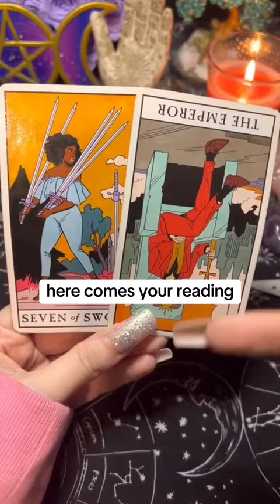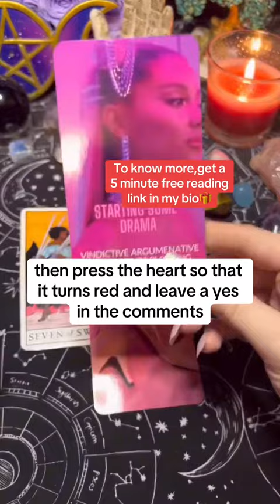reelsvirsl tranding healing love postivevibes love tarotreading soulmate spirituality real